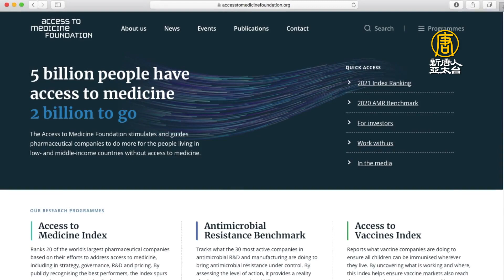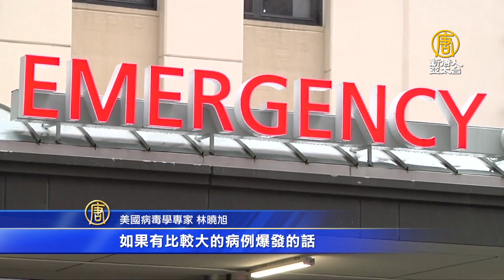瘟疫一觸即發 人類或面臨更駭人的病毒大流行